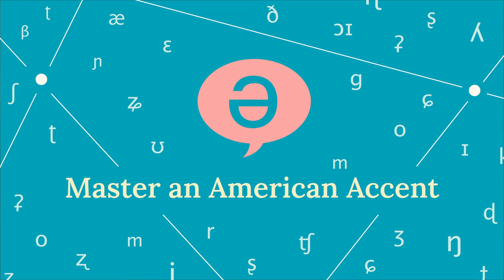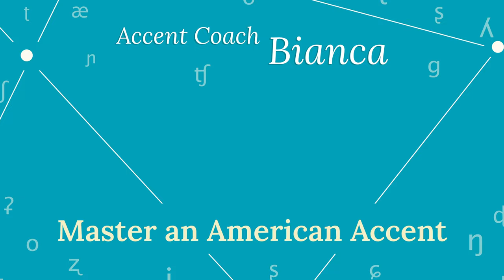Episode 48 - Discord Is A Safe Space For Learning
In this episode I talk with William, the moderator of our Discord Server, together, we talk about the many benefits our members get by joining the feedback club, how to overcome the awkward process of breaking the ice and find guidance with the rest of the community

Our discord server now has a FREE tier! So join now!

You can also join my free monthly masterclasses! Sign up for the mailing list to access them